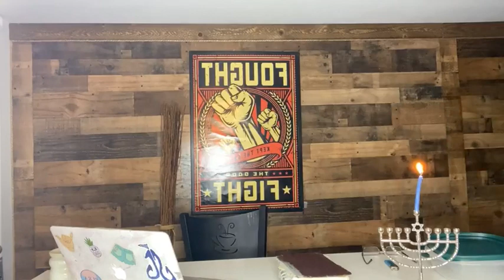The Mystery of Hanukkah A Season of Illumination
What do Christmas and Hanukkah have in common?  Find out in this teaching from Pastor John Di Giorgio as he shares from John chapter 10 versus 22-30.  It is very "illuminating."